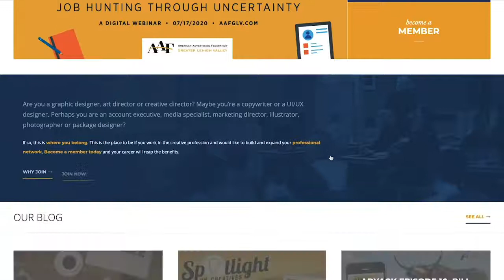Jolt & Bolt Episode 1: Camille Murphy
How do you take your coffee in the morning? What keeps you motivated and moving? AAFGLV board member Angela Kilburg interviews Camille Murphy, Associate Professor of Art Head of Graphic and Interactive Design Track. Hear her thoughts and more!